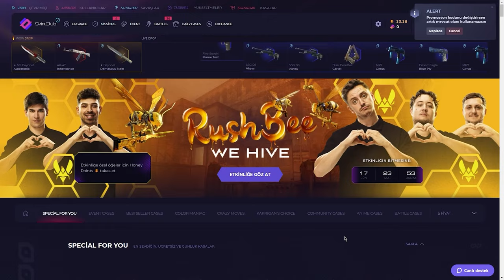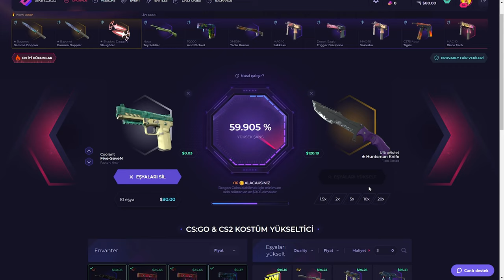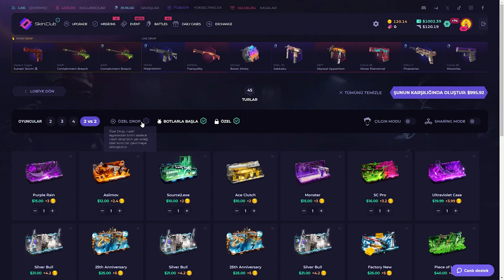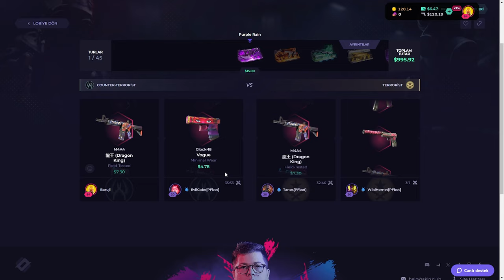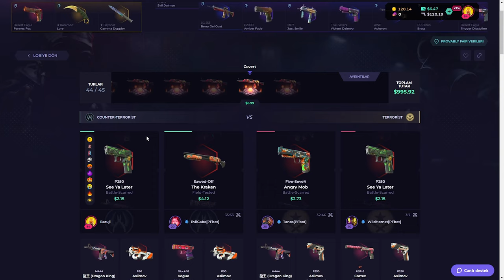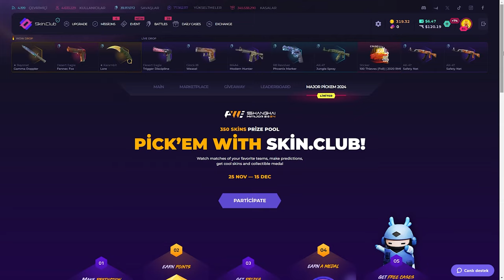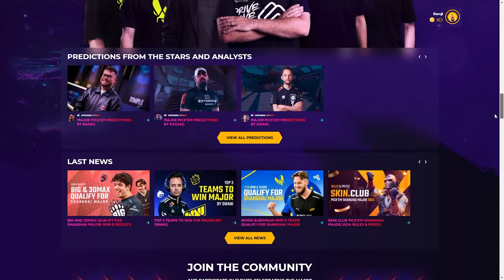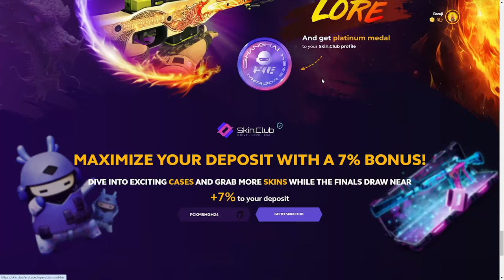BEDAVA BIÇAK KAZANDIM (!) SkinClub Promo Code 2024